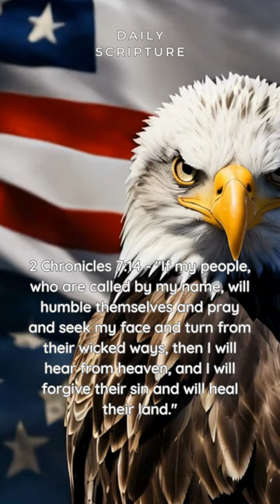✝️ A Prayer for America - DailyScriptures15 🙏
Today's DailyScriptures15 brings us to a pivotal moment of reflection with 2 Chronicles 7:14. In this scripture, we are reminded of the importance of humility, prayer, and seeking divine intervention for the healing and forgiveness of our nation. As we aspire for unity and greatness, let this verse serve as a guiding light for our collective journey.

This prayer for America is a call to action— to humble ourselves, turn from our ways, and seek a path toward healing. It's a powerful reminder that through faith and collective resolve, we can envision and contribute to a brighter future for our country.

Explore our Etsy store for products that resonate with faith, patriotism, and the spirit of renewal. Your support helps spread a message of hope and unity.

What are your prayers for America? Share in the comments below. Together, let's seek healing and prosperity for our land.